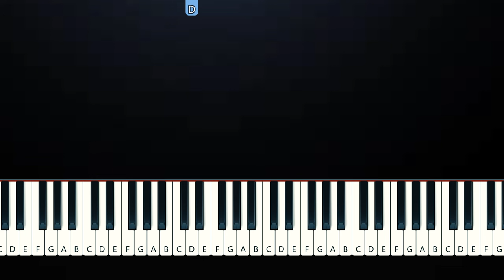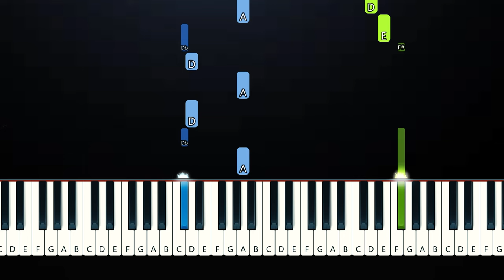Billie Eilish - BIRDS OF A FEATHER (Piano Tutorial)